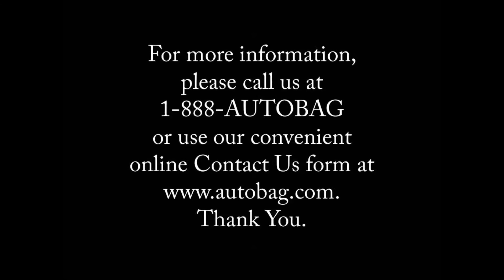Automated Packaging Systems - Autobag FAS SPrint Revolution SidePouch Food Bagger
New SidePouch Stand-up Pouches are available in sizes from 4 to12 inches wide and 5 to 16.75 inches long. Gussets are 2 to 8 inches wide in one inch increments. These pouches can be pre-printed in up to ten colors and are laminated for gloss, stiffness and excellent tear properties.